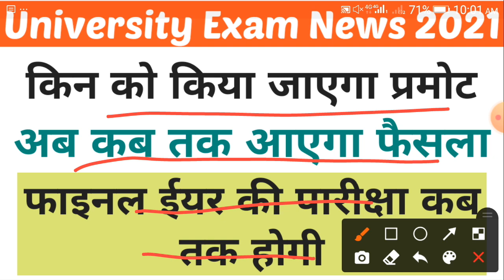Rajasthan University Exam News Today || Rajasthan College Exam News 2021